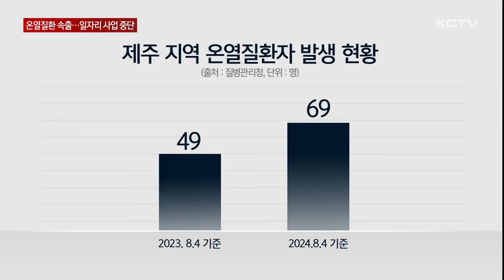온열질환자 속출…노인 일자리 사업 중단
전국적으로 폭염이 이어지면서 온열질환으로 인한 사망자가 발생하고 있는 가운데 제주에서도 환자가 속출하고 있습니다.

특히 더위에 취약한 고령층에서 많이 발생하면서 행정에서는 야외에서 진행되는 노인일자리 사업을 중단하기도 했습니다.

제주 시내 한 콩밭.

모자를 쓰고 잡초 제거 작업이 한창입니다.

조금만 움직여도 온몸에서 쉴새 없이 땀이 흐릅니다.

숨 막히는 더위에 되도록 낮 시간대를 피해 작업하고 있습니다.

[장영진 / 콩 농가]
"(새벽) 5시 지나서 와 가지고 하다가 한 9시쯤 되면 그만하고. 말로 표현이 안 돼요. 옷 다 적셔요. 힘들어요 힘들어."

천막 아래서 수박을 판매하는 농가도 더위에 지치기는 마찬가지.

그늘에 앉아 햇빛을 피해 보지만 하루 종일 더위와의 전쟁입니다.

[이문자 / 수박농가]
"덥죠 당연히 덥죠. 그러니까 땀으로 다 젖는 거지 몸이. 그래도 뭐 견뎌야지 이거. 어차피 우리가 두 달 장사하는데 견뎌야지."

전국적으로 폭염이 이어지는 가운데 제주에서도 연일 체감온도가 35도 내외로 나타나며 온열질환자가 속출하고 있습니다.

최근 5년 사이 제주에서 발생한 온열질환자는 360여 명.

한 해 평균 73명 정도가 발생하고 있습니다.

올들어서는 지난 5월 23일 첫 온열 환자가 발생한 이후 지난 주말까지 벌써 69명에 이르고 있습니다.

지난해 같은 기간보다 20명 늘어났습니다.

특히 더위에 취약한 60대 이상 고령층에서 많이 발생하고 있습니다.

어르신들의 온열질환 피해가 우려되면서 제주시는 오는 9일까지 야외에서 진행되는 노인 일자리 사업을 중단했습니다.

평소라면 버스 노선을 안내하고 불법 광고물을 정비하는 어르신들이 있을 읍면 지역 버스 정류장은 텅 비어 있습니다.

온열질환을 예방하기 위해서는 가급적 낮 시간대에 야외 활동을 자제하고 물을 충분히 마시는 것이 좋습니다.

[김소연 / 제주소방서 구급대원]
"(온열질환은) 고온에 장시간 노출됐을 때 발생하는 질환이고요. 특히 열사병은 치명률이 80%에 이르기 때문에 매우 위험합니다. 어지럼증, 오심, 구토 등 몸에 이상 증상이 발현할 때는 서늘한 곳으로 가셔서 충분히 휴식을 취해주시면 됩니다."

당분간 밤낮 없는 더위가 이어질 것으로 보이는 만큼 개인 건강관리에 각별한 주의가 더욱 요구되는 요즘입니다.

(영상취재 : 좌상은, CG : 송상윤)